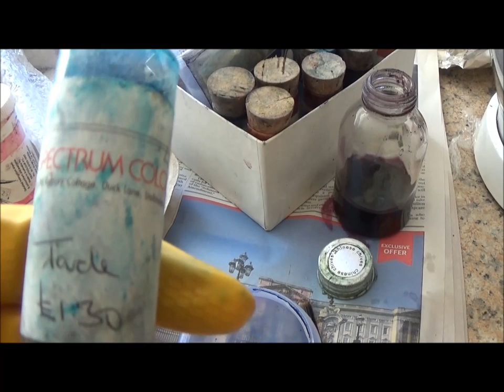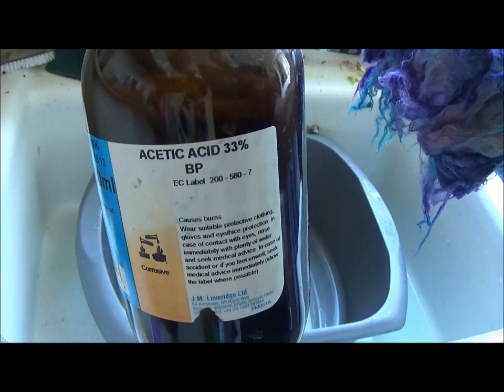Dyeing wool and alpaca locks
One pot dyeing washed Polwarth x Merino and Alpaca to maintain lock formation and give variegated finish,  This method is non-repeatable and random. The finished wool will be ready for combing and worsted spinning.
Remember I teach spinning at all levels as well as dyeing and knitting